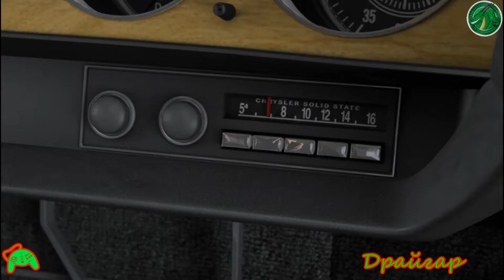Driver San Francisco #8